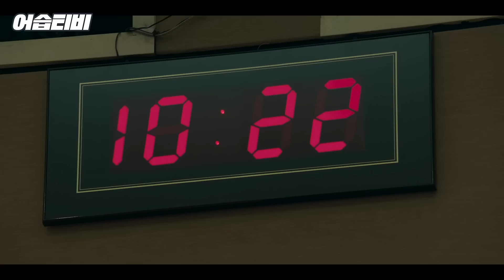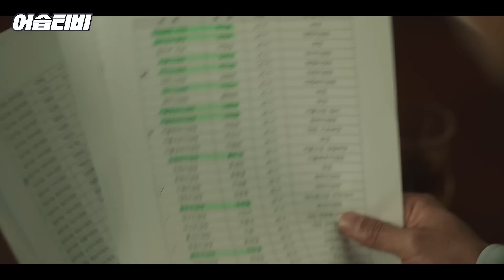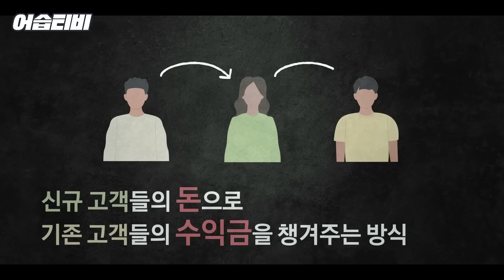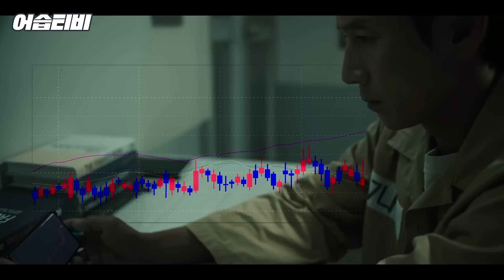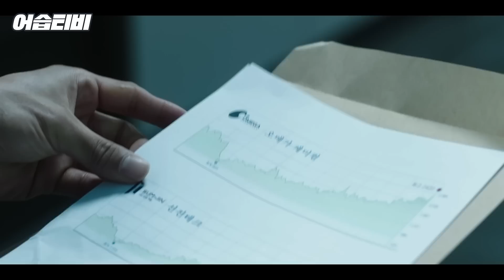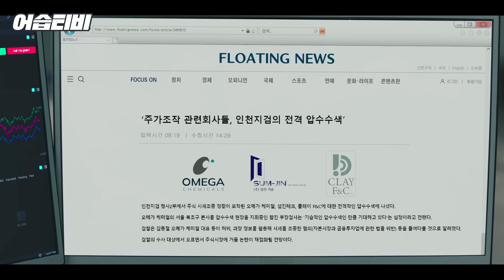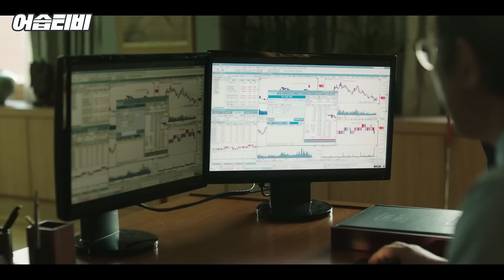[어습티비] 이선균, 자신만의 방법으로 ‘우리 편’ 만든 후 ‘김홍파’에 날리는 사이다😤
어떡해, 스브스 드라마 보다가 티비 속으로 빠져버렸어

몰입하게 되는 이선균이 자신만의 방법으로 우리 편을 만들고 김홍파에 날리는 사이다를 공개합니다!

SBS 금토드라마 ‘법쩐(Payback)’